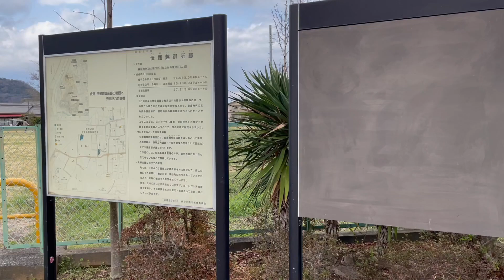【肥前ことば】堀越御所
伊豆国　堀越御所を肥前ことば でご紹介します。